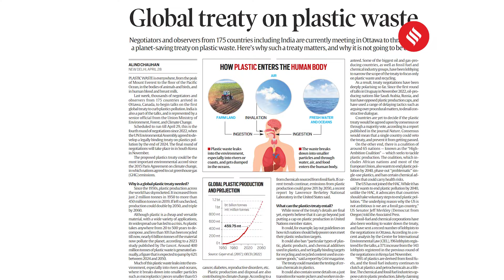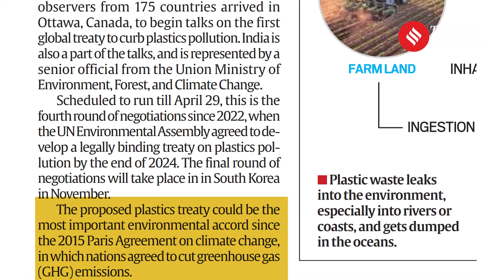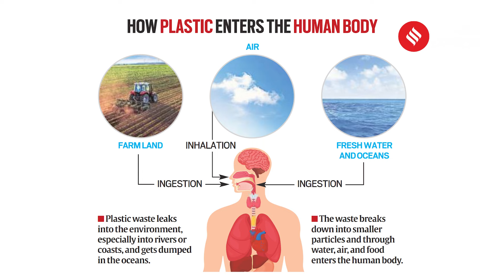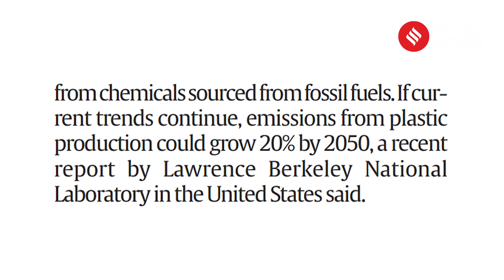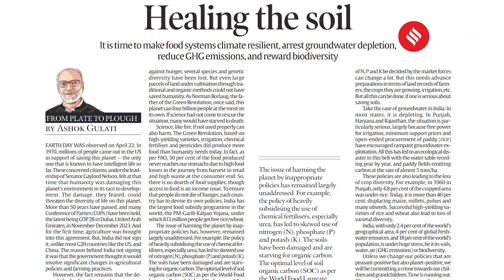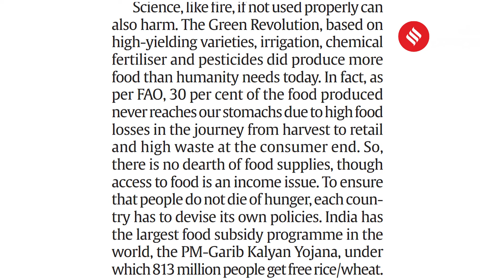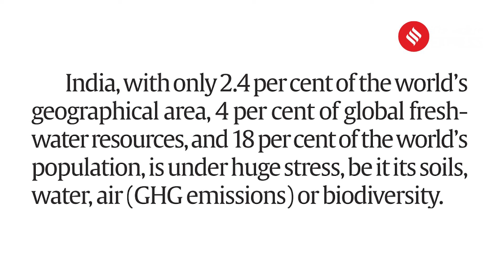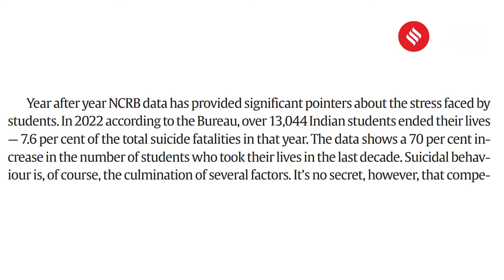Indian Express Editorial Analysis | 29 April 2024 | UPSC Current Affairs 2024 |Current Affairs Today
Indian Express Newspaper Analysis: How is 'High Ambition Coalition' associated with the Global Treaty on Plastic Waste? To ensure a hunger free nation - why do we need to protect soil? Students suicides- why is it a cry of help that must be heeded? As newspaper reading is an important part of competitive exams preparation, Manas Srivastava, Deputy Copy Editor picks his three must-reads from The Indian Express today, April 29.